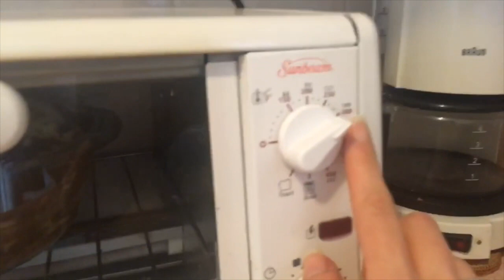ESPECTACULAR Torta Azteca con MOLE # 34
Para 3/4 comensales

5 tortillas previamente pasadas por aceite o manteca
300 gr de carne deshebrada o pollo
Cebolla fileteada al gusto
Crema al gusto
Queso al gusto
Mole c/n (lo puedes hacer también con caltillo de tomate rojo o verde)

Para ver la receta con el paso a paso por escrito dale click al siguiente link: